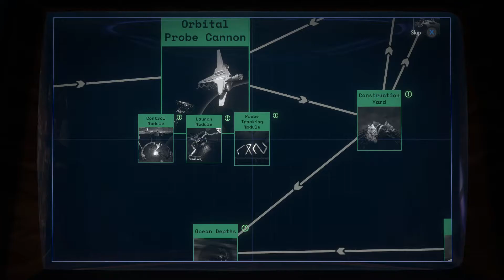Outer Wilds | Part 17 | Kae